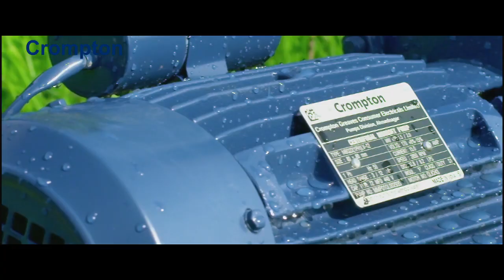किसान हरु लाई आति नै उपयुत Crompton Pump TVC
Sugar Films Production
Crompton Pump
Client: Triveni Byapar
Producers : Arjun Shah /Vishal Kharat
Director: Vishal kharat
DOP: Alok Shukla
Costume Designer: Janaki Kadayat
Makeup Artist: Sangita Lama
Model Agency: L&S Model Management And Mc Studio
Production Designer: Nagendra Ghimire